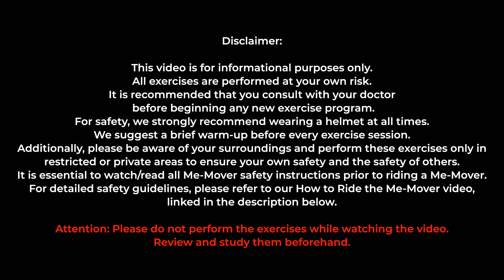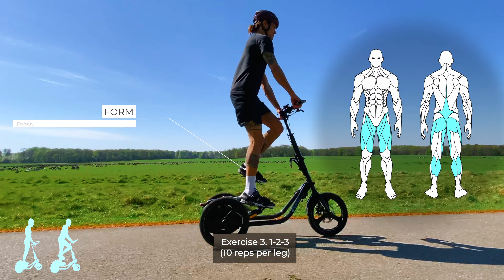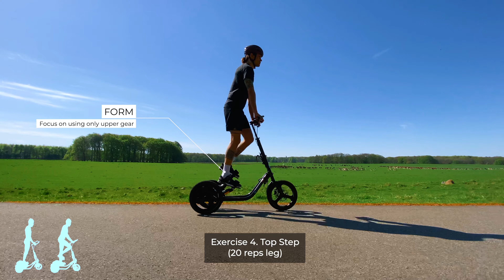Do THESE to Increase Your Stamina! | Me-Mover Exercise Academy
Transform your Me-Mover experience with this high-intensity cardio routine designed to boost your stamina and endurance. Get ready to dominate those rides with power and confidence!

Revitalize your Me-Mover sessions with this intense cardio workout aimed at enhancing your stamina and overall performance. Prepare to tackle every ride with renewed energy and endurance!

Developed by Trainbuiten's Professional Trainer
Performed by certified Me-Mover Instructor Lasse

Questions or comments? Leave them below!